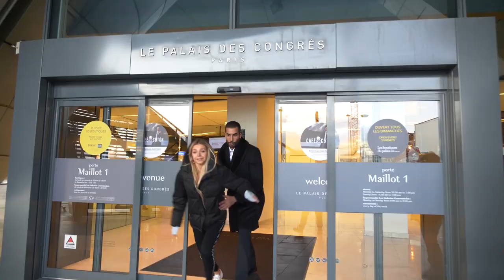Lost trophy in Paris 2/5